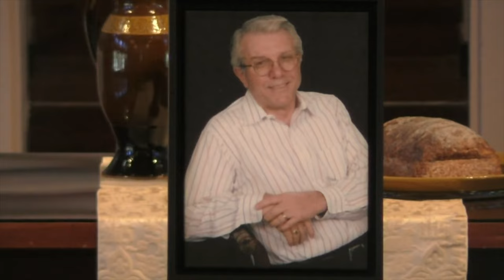Reflections of Philip Metcalfe Oct. 3, 1942 - Sep. 6, 2022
Phil's memorial service was held on Saturday 26, 2022 at the Westminster Presbyterian Church.